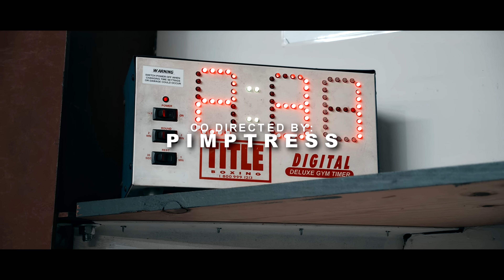Pimptress - Fake Beef [Official Video]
Produced by @thebrotherbeatz